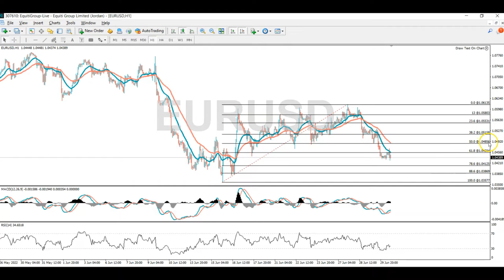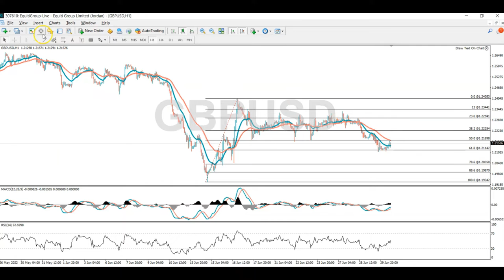موجز الأسواق - الجلسة الأوروبية 30 يونيو 2022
التحليل الفني لكل من:
اليورو مقابل الدولار EURUSD
الجنيه مقابل الدولار GBPUSD
الدولار مقابل الين USDJPY
الأسواق المالية تنتظر حالياً قرار أوبك+ إلى جانب بيانات مؤشر Core PCE الذي يعتمده الفيدرالي الأمريكي لتقييم معدّلات التضخّم